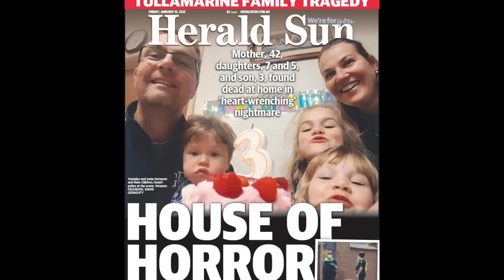Katie Perinovic : Isolation Breakdown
Katie Perinovic began having mental health problems during the COVID lockdown in 2020. Despite showing no signs that she wanted to harm her three children, she suddenly decided to end all of their lives, including her own.

You can listen to our Podcast by searching "this is MONSTERS":
Apple Podcasts
Google Podcasts
Amazon Podcasts
Stitcher
iHeartRadio
Castbox
Pocket Casts
Player FM
TuneIn
Radio Public